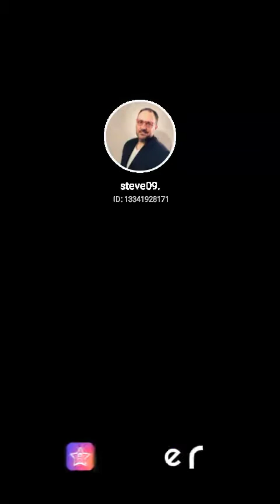Suona Chitarra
Fill my invitation code IAKFF to join StarMaker share cash, the highest can receive up to 1,000 worth of gifts in total!